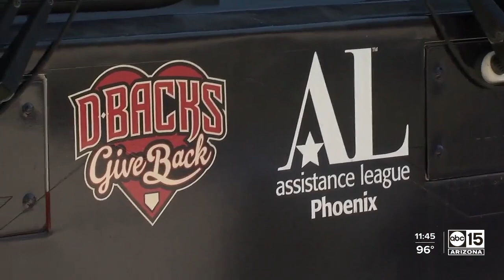Operation School Bell mobile program brings school supplies to those in need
The Operation School Bell mobile program is bringing school supplies to those in need.